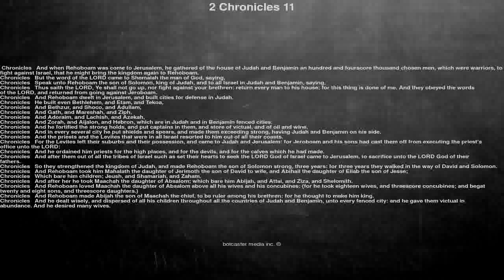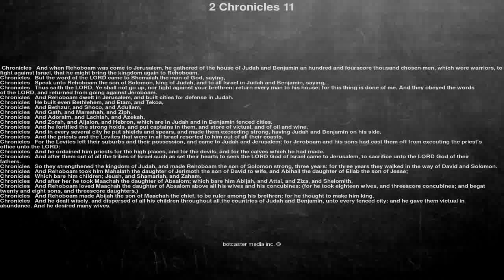Bible reading, 2 Chronicles 11, And when Rehoboam was come to Jerusalem, he gathered of the hous